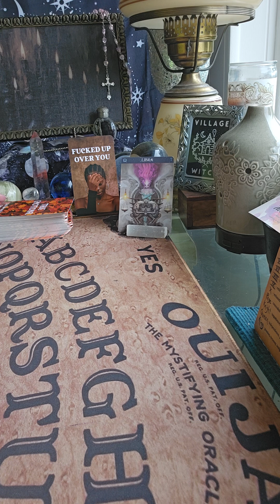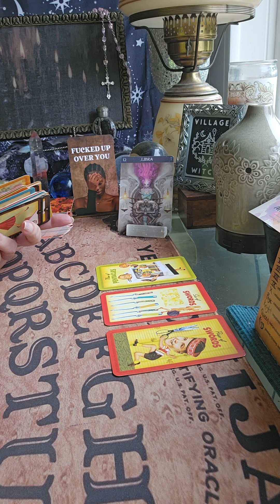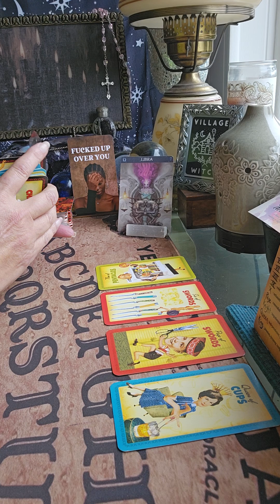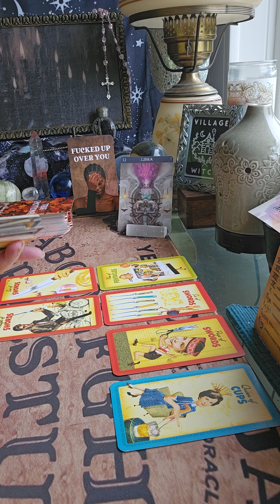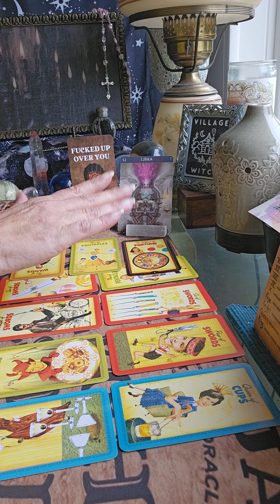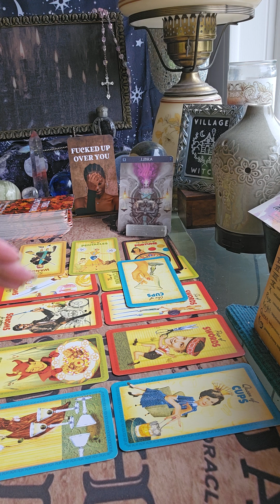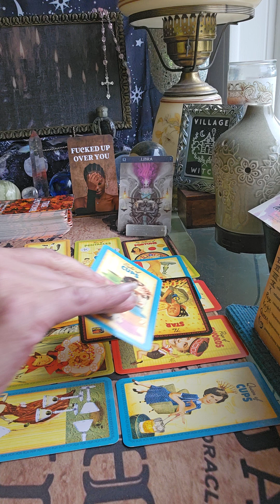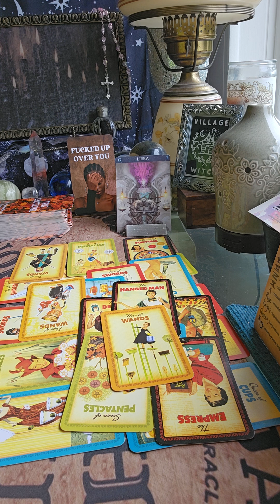LIBRA 9/29/24 f*cked ⬆️ over U